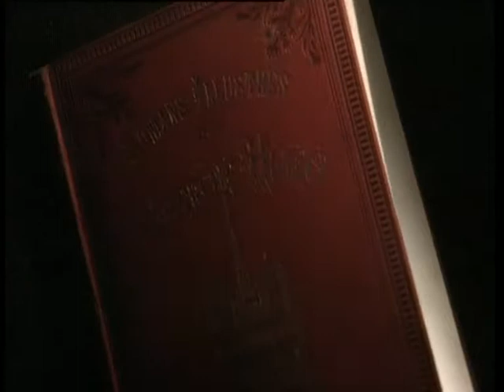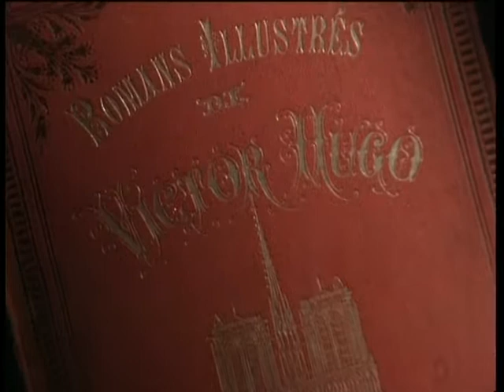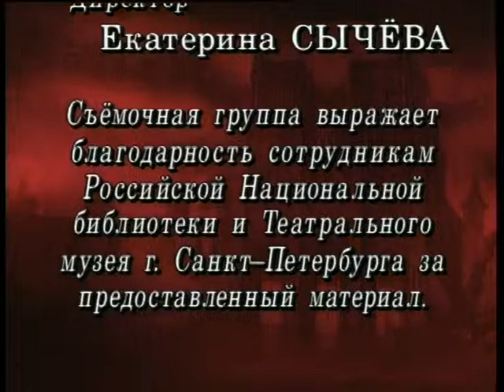Эсмеральда - Николай Боярчиков (Фильм - Балет) Esmeralda - Nikolay Boyarchikov (Film - Ballet)